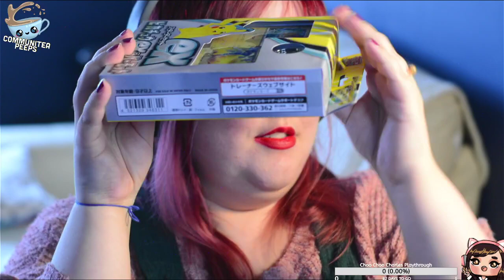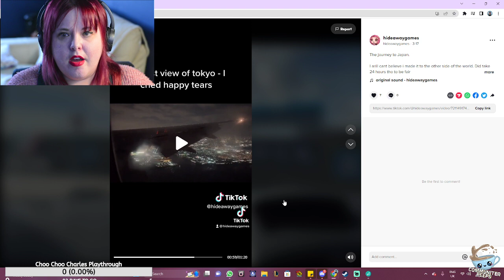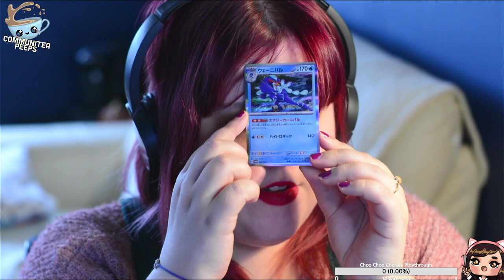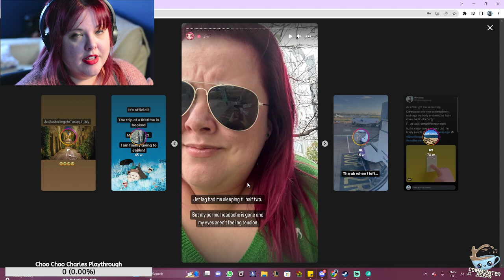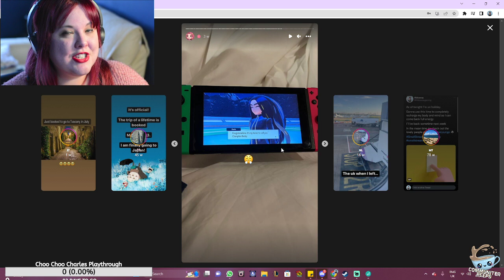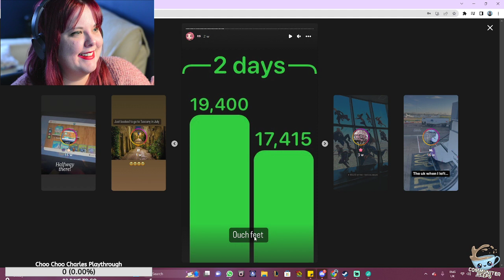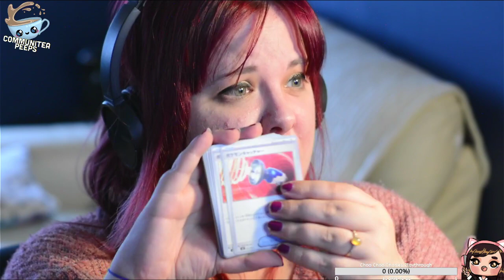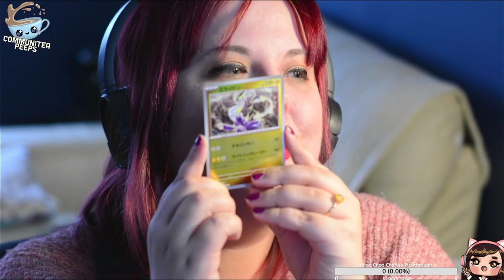Japan Trip Debrief & Opening two Packs of Japanese Pokemon cards and Store Exclusives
Hello Everyone,

In this stream I talk about all the cool stuff I did in Japan and open some cards!

Links;